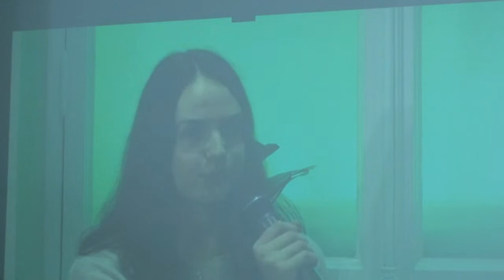Sota ja rauha - Voiko kristitty tarttua aseisiin? Paneelikeskustelu 1.10.2022 Luther-kirkko Helsinki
PAREMMASSA TURVASSA
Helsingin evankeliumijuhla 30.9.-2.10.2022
Helsingin Luther-kirkko, Fredrikinkatu 42
Perjantai 30.9.
18:00 Turvassa taistelujen keskellä, raamattuopetus professori Lauri Thurén
19:15 Oi, mikä riemu! Siikkari 2 jamit, musiikissa Sari Pyykönen & co., Jari Rankinen, Lauri Thurén ja nuoren puheenvuoro
Iltapalaa alakerrassa nuorisolle
21:00 ltahartaus ja nuorten jatkot
Lauantai 1.10.
14:00 Sota ja rauha - Voiko kristitty tarttua aseisiin? paneelikeskustelu, moderaattori Lukas Brenner, TM, Antti Pentikäinen, tutkimusprofessori, Jari Rankinen, pastori, Lina Simojoki, opiskelija, Tommi Hakkari, teologi ja koti-isä
Anu Kangas, sairaanhoitaja: Sodassa kärsineen näkökulma
Paneelin aikana lapsille omaa ohjelmaa!
Aulakahvio palvelee
15:30 Nuorten raamis kertzillä
17:00 Riemumessu, Martti Haverinen liturgi, saarna Pentti Marttila, The Road
19:30 Tuhat sydäntä, Juhani Tikkanen ja Kotiinpalaajat yhteiskonsertti , opetus Juha Heinonen
Iltapala nuorille
Iltahartaus
Sunnuntai 2.10.
11:00 International Service Richard Ondicho, Luther Church
11: 00 Messu, Jari Rankinen saarna ja liturgia, pyhäkoulut, kirkkokahvit, Pyhän Sydämen Kappeli, Kirstinkatu 1,
16:00 Messu, Ville Auvinen saarna ja liturgia, pyhäkoulut, kirkkokahvit, Luther-kirkko
Kaikkiin tilaisuuksiin vapaa pääsy.
Tervetuloa!

Keräyslupa: Poliisihallituksen 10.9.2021 myöntämän rahankeräysluvan RA/2021/1127 mukaisesti Suomen Luterilainen Evankeliumiyhdistys ry voi kerätä varoja toistaiseksi koko Suomen alueella Ahvenanmaata lukuun ottamatta. Kerätyt varat käytetään vuoden kuluessa keräyksestä.